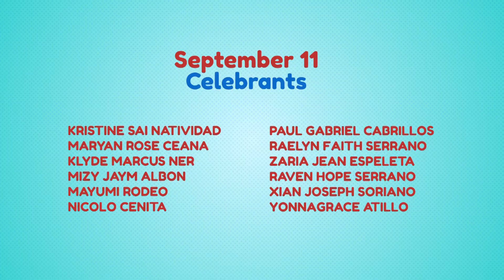September 11 - 15, 2024 | Happy BirthYeY Shout-out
Ngayong September 11 to 15  ba ang birthday mo? I-check baka kasama ka sa listahan ng may special shout-out sa HAPPY BIRTHYEY! 🎂

Isang maligayang kaarawan sa ating September 11 - 15 celebrants! 🥳

Abangan din ang inyong Happy BirthYeY greeting sa YeY timeslots sa Jeepney TV!